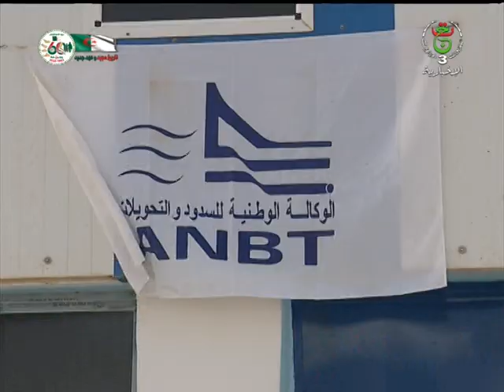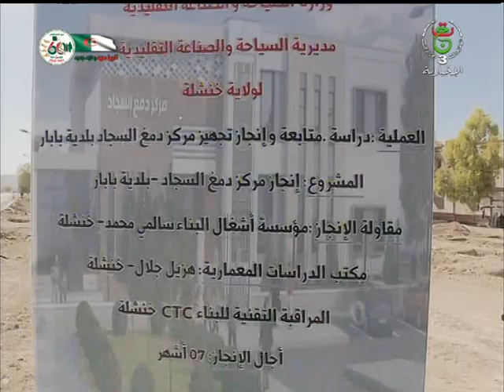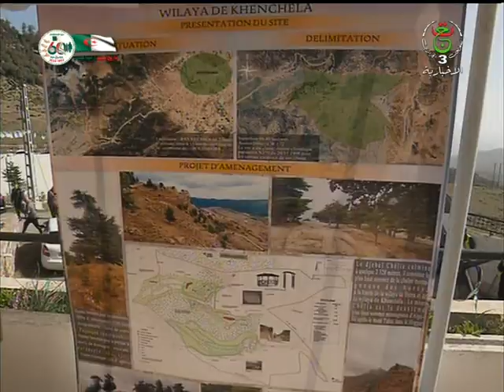نشرة أخبار 10:00 سا | 19-10-2022